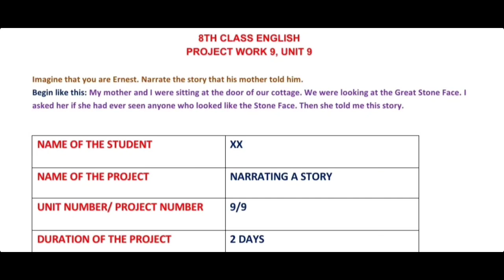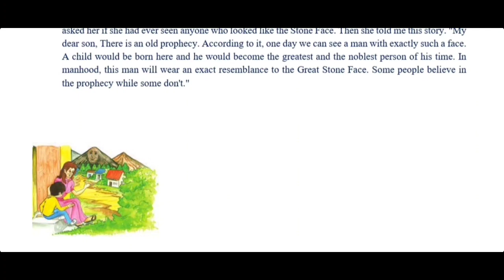Project Work 9 | Unit 9 | 8th Class English | Jagan Teaching Videos